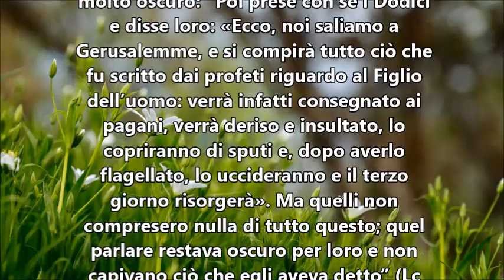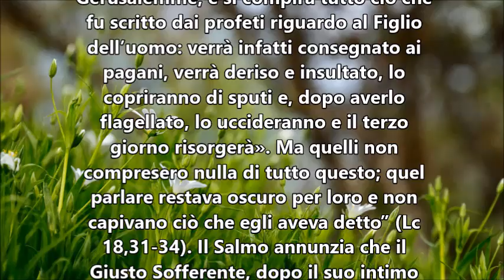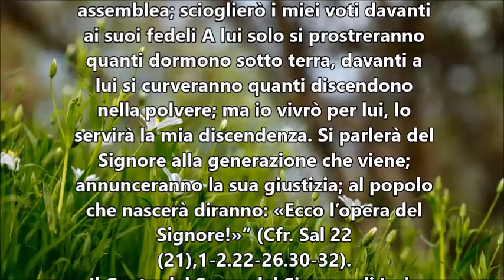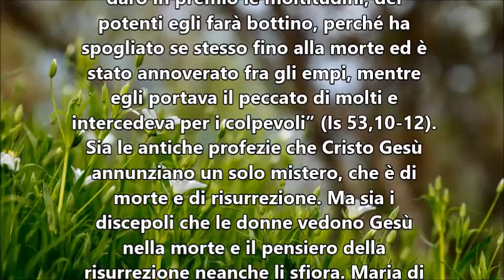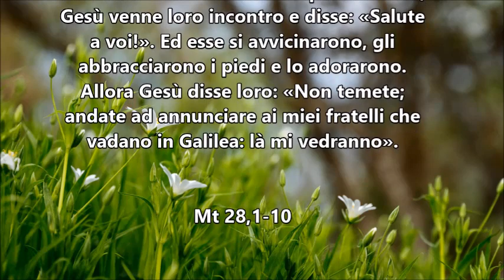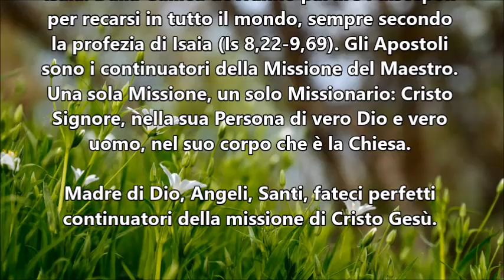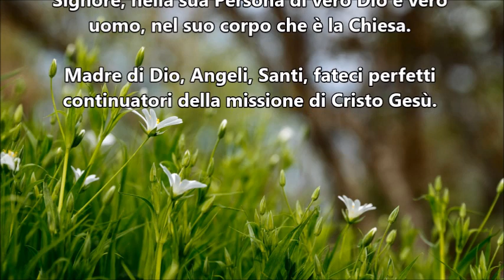IL VANGELO DEL GIORNO 11 APRILE 2020